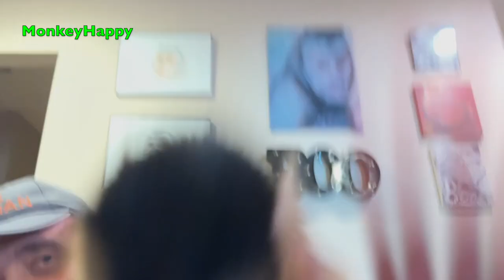Capuchin Monkey Eats a Lemon!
Monkey Happy tries eating a sour lemon! He's a funny little monkey. He isn't the biggest fan of lemons but he did a pretty good job eating this sour treat.

Follow this MonkeyHappy on Social Media!

SEND MONKEYHAPPY MAIL!!

MonkeyBoo & MonkeyHappy's Amazon Wishlist: